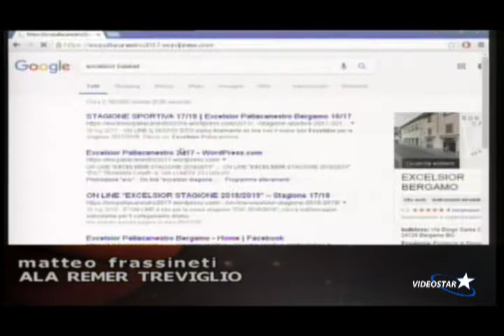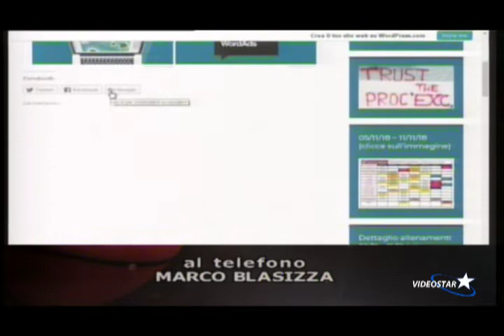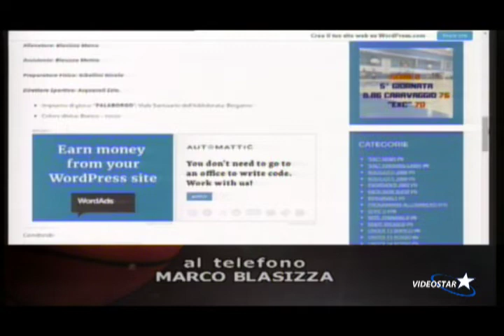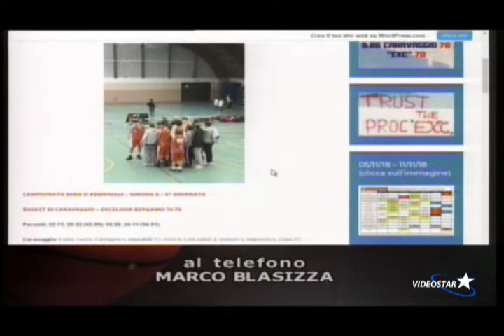Bergamo a Canestro - 7ª puntata - 6 novembre 2018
Germano Foglieni chiacchiera di quanto successo nel fine settimana "baskettaro" con Matteo Frassinetti, alla della Remer Treviglio. Sono intervenuti telefonicamente: Filippo BAROGGI, coach della Seriana Basket; Marco BLASIZZA, coach dell'Excelsior Bg e Sandro DELL' AGNELLO, coach della BB14.